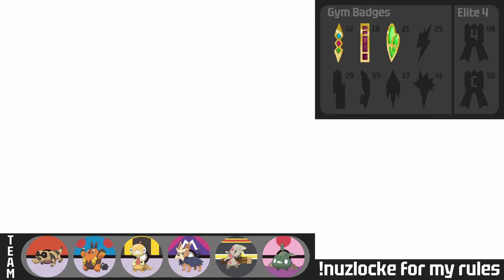Pokémon White Hardcore Nuzlocke FINALE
We have a cobbled together team & we have two big battles on our hands against N & the Gym Leader Elesa. Please enjoy the destruction.

All this was streamed from Twitch so if you want watch live or look at other stuff by me, The links are below: